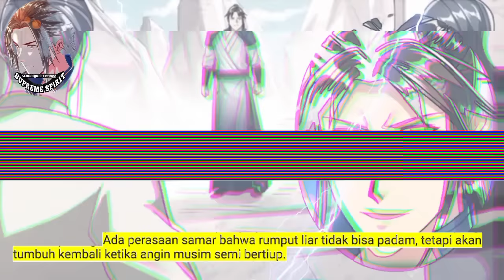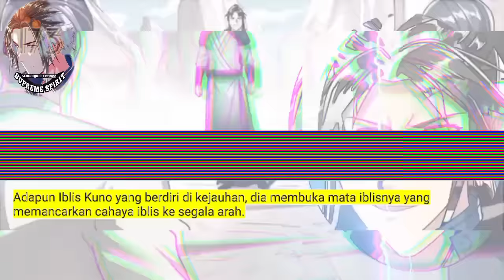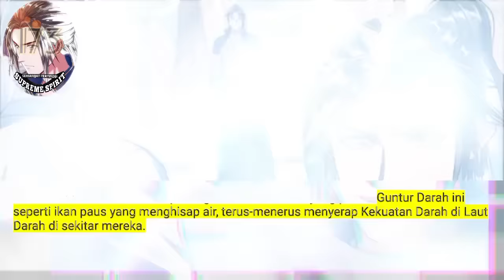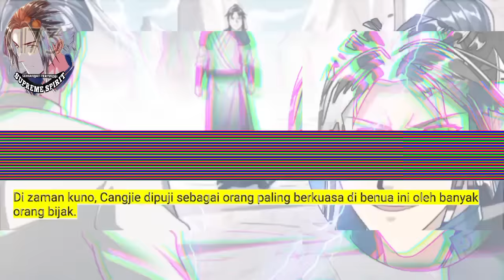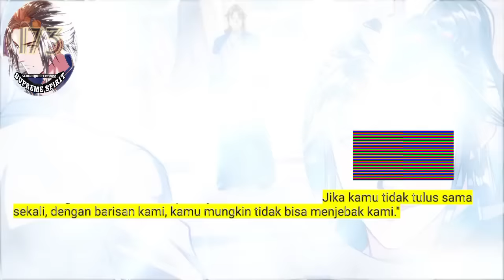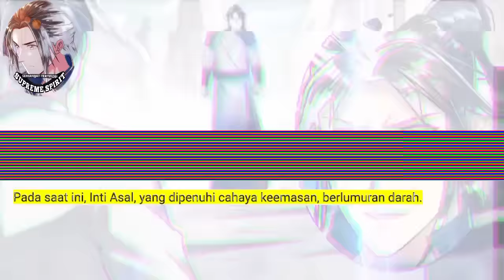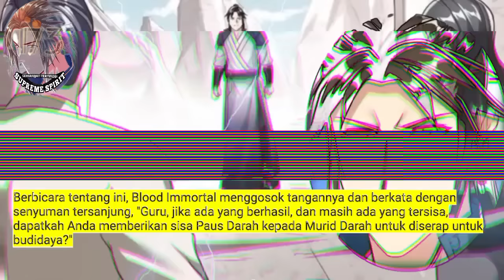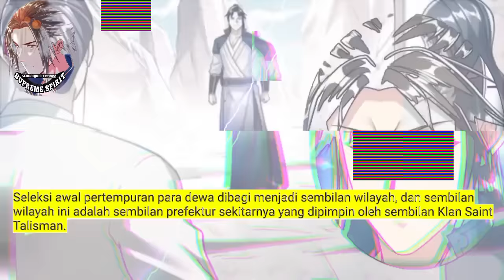Peleburan Semangat Tertinggi season 173